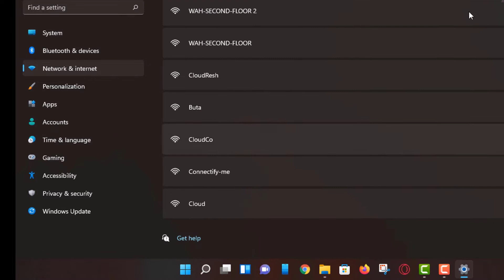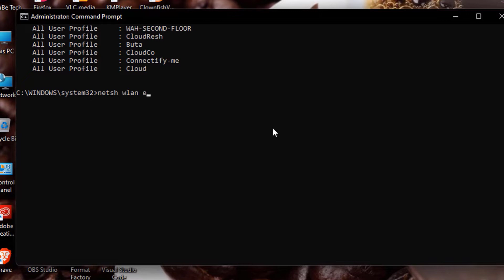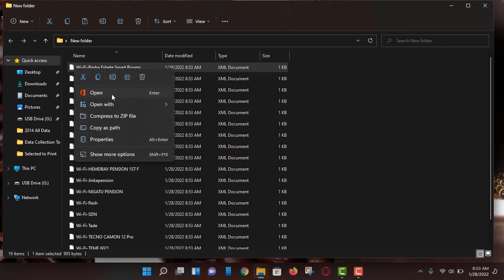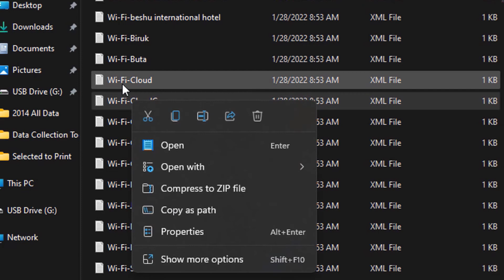በአንድ ትዕዛዝ የWiFi የይለፍ-ቃል ማየት (Show WiFi password in one command)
In this video I will show you how easily find WiFi Password using cmd in one command.
በአንድ ትዕዛዝ የWiFi የይለፍ-ቃል ማየት